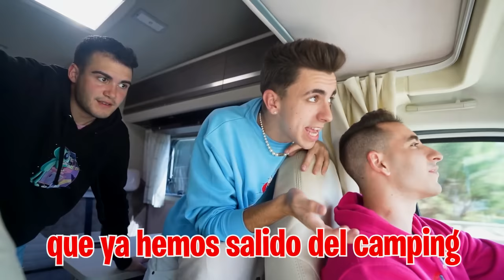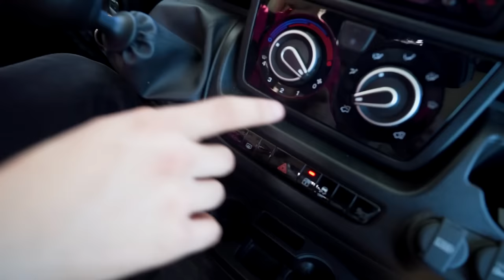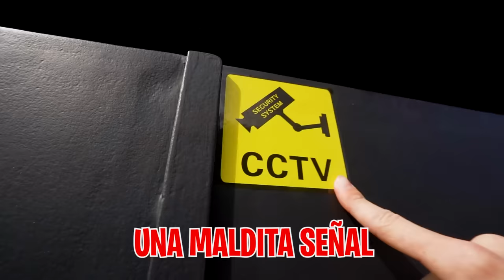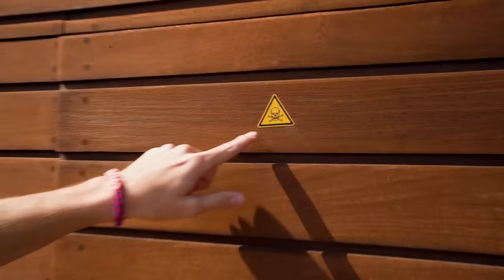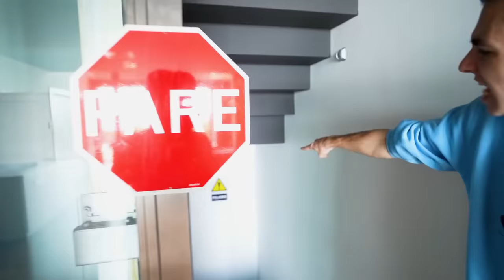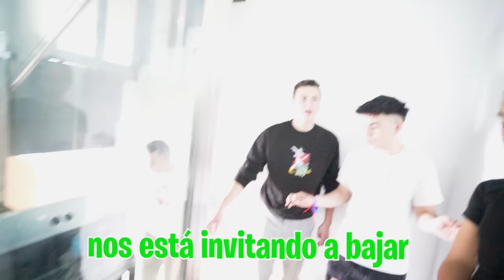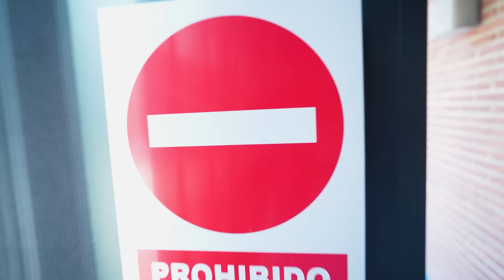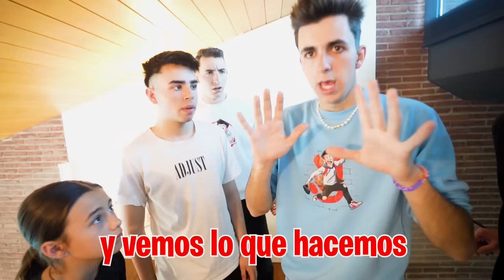ME MUDO A LA NUEVA CASA DE MI HERMANA…*Nueva Maximo House*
Mi hermana nos ha llamado porque dice que ha encontrado la nueva Máximo House y quiere que vayamos para quedarnos allí para siempre, pero ¿de quién es esta casa?